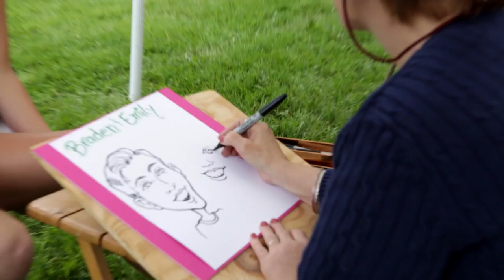FHS Graduation Week (Teaser Trailer)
Project Graduation for Freeport High School's Class of 2014 hired me to create a wedding-like video compilation of the entire graduation week. Events that will be included in the final video are:

Bob Marley Fundraiser, Senior BBQ, Senior Trip, Bowdoin Dinner, Candlelight Scholarship Ceremony, Graduation and Project Graduation.

The full video will only be viewable by purchase of the $10 DVD. To order, please email Jennifer Libsack: